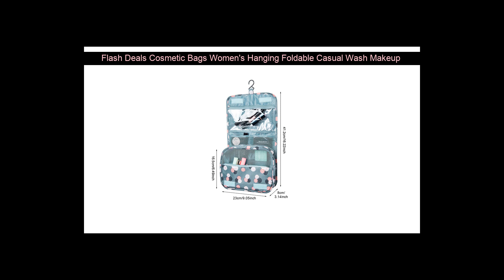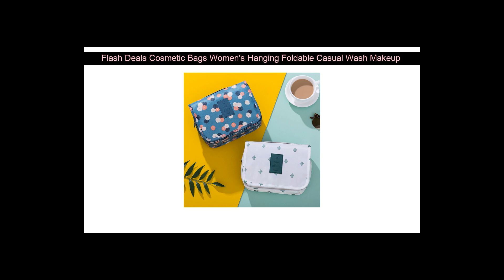Buy Cosmetic Bags Women's Hanging Foldable Casual Wash Makeup Organizer Storage Roll Travel Camping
Best Cosmetic Bags Women's Hanging Foldable Casual Wash Makeup Organizer Storage Roll Travel Camping Toiletry Cases Purse

Promoted Bookshop Wall Decal Children's Library Reading Room Books Classroom Interior Decor Vinyl Window Stickers Kids Read Mural: